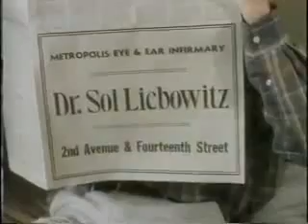Mind Control 36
A man and a woman are hypnotized by a video game.